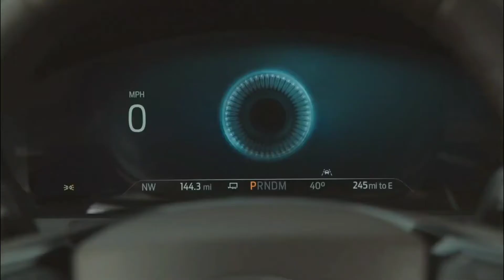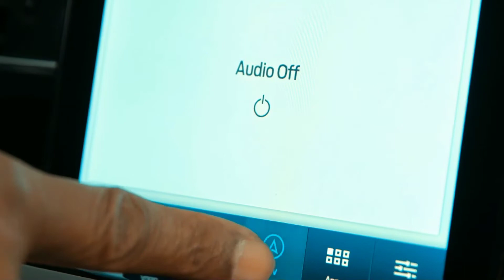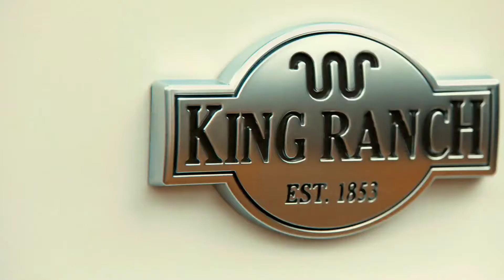2022 New Ford Explorer Review Explore the Terrains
2022 New Ford Explorer Review Explore the Terrains